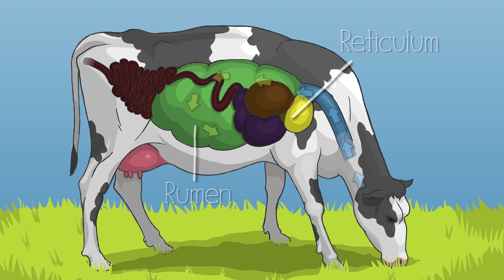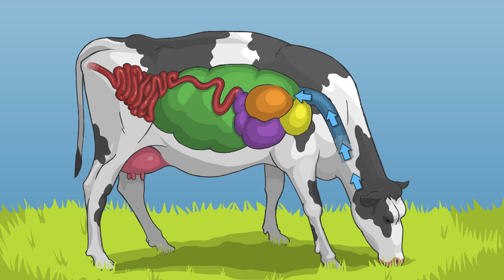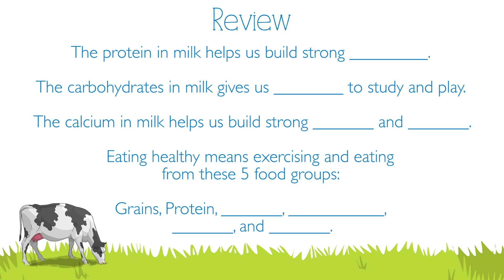Mobile Dairy Classroom: Quick Introduction - Learn About Nutrition, Milk and Healthy Eating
Experience the Mobile Dairy Classroom Assembly, online. This video excerpt demonstrates a live cow and where milk comes from. (Learn more, see the complete Mobile Dairy Classroom lesson, and even book a visit to your school Watch this short excerpt to understand the series; teachers can use the video as classroom enrichment for lessons on nutrition, healthy eating, and the role milk and dairy have in building strong teeth and bones. The farm to school video series can be used stand-alone to educate students on health and nutrition, or is an excellent preview of the interaction of students with a live dairy cow. Excellent for teachers and students who would like to understand local dairy agriculture: what types of cows provide milk, how to milk a cow, and the processes of pasteurization and homogenization.